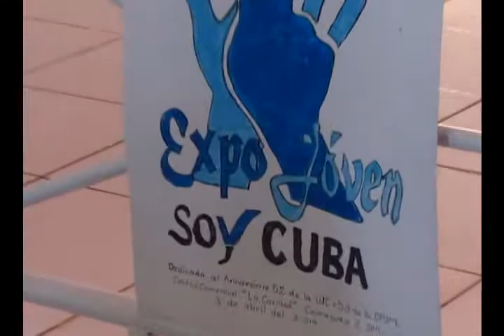Muestra de las BTJ Expo Joven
La fiesta grande con la que niños y jóvenes saludan el aniversario de sus organizaciones tuvo en Camagüey uno de sus momentos más significativos.

Los detalles los trae el periodista Ernesto Pantaleón